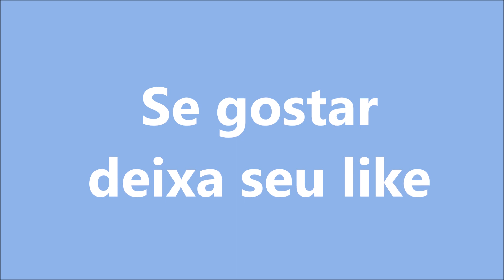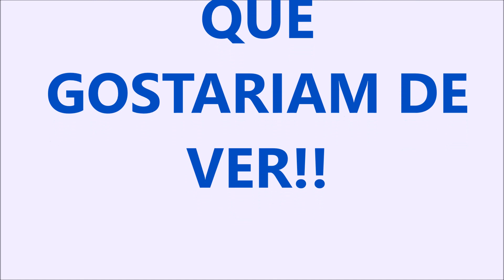Batata Gratinada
Oi gente querida...

Novo ano, vamos fazer acontecer tudo de melhor em nossas vidas!
Segue a batata que fiz para  acompanhamento de nosso último churrasco.
Nesse vídeo também tem a comida mais saborosa do dia a dia, purê e carne moída, mas básico só um ovinho frito com arroz rsrsrs!
Ficou tudo delicioso

Gratidão a minha avó Corina, minha mãe, meu pai e tia Noemia que me ensinaram o prazer de cozinhar, desde o básico até uma comidinha mais elaborada!!!
Beijos